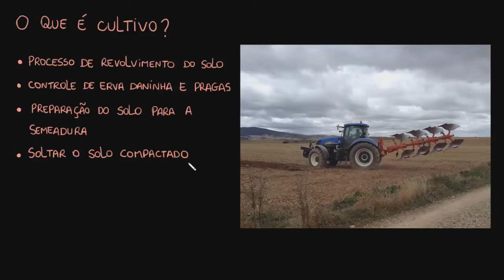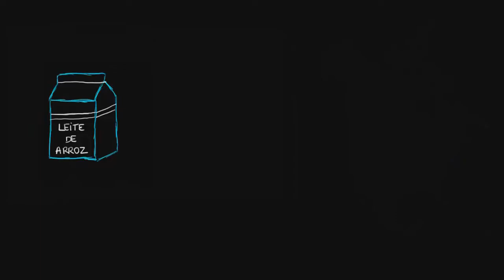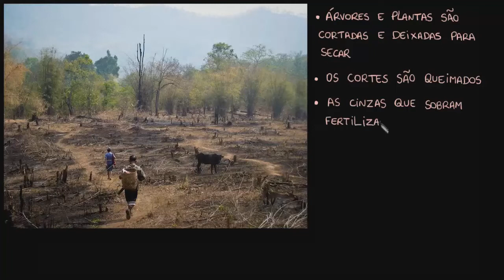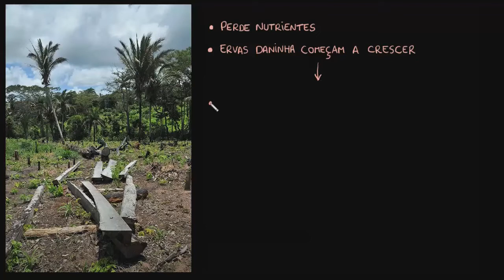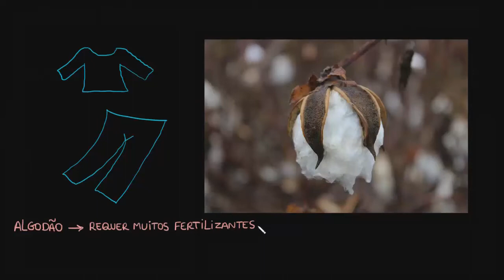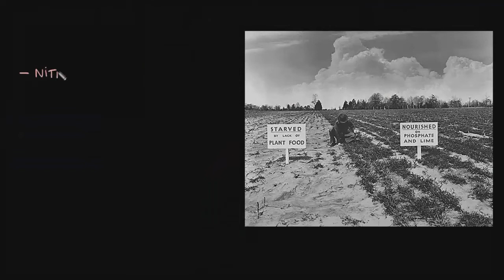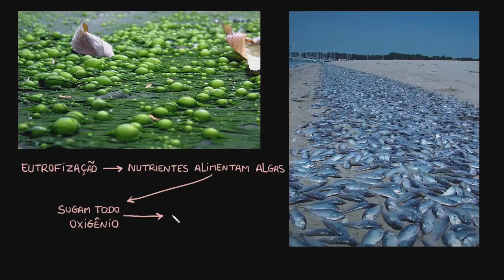Impactos das práticas agrícolas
As práticas agrícolas que podem causar danos ambientais são as lavouras, a agricultura de corte e queima, e o uso de fertilizantes.